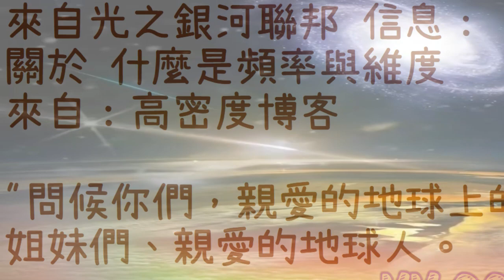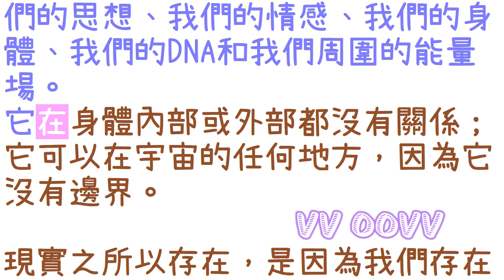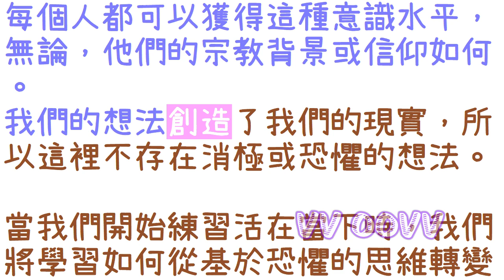通靈信息【光之銀河聯邦】什麼是頻率與維度；「銀河聯邦說：我們的直覺發展得越多，冥想中就會向我們揭示更多的信息。」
來自光之銀河聯邦 信息：
關於 什麼是頻率與維度
（銀河聯邦說：我們的直覺發展得越多，冥想中就會向我們揭示更多的信息：）

感謝訂閱。